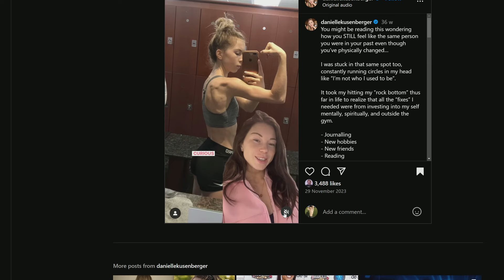"POV: You Invested In Yourself..."🤦‍♂️